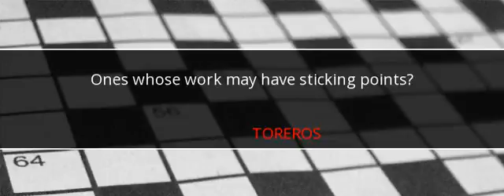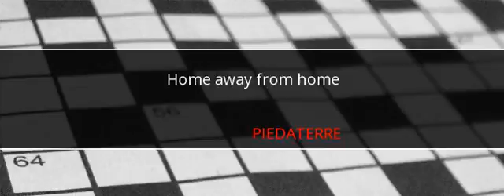New York Times Crossword Answers December 9 2017